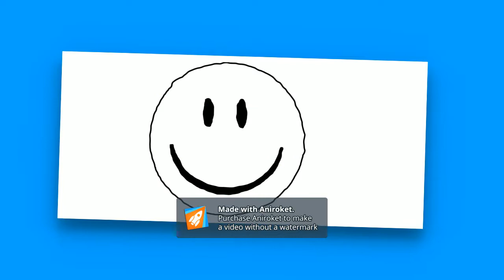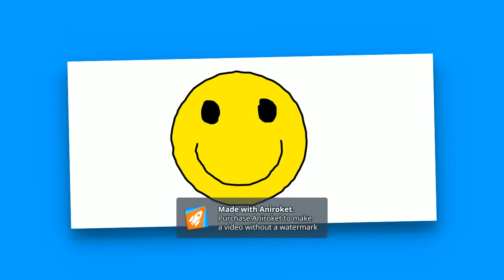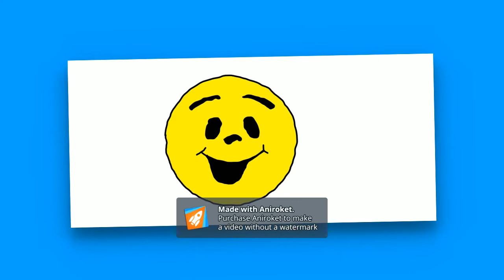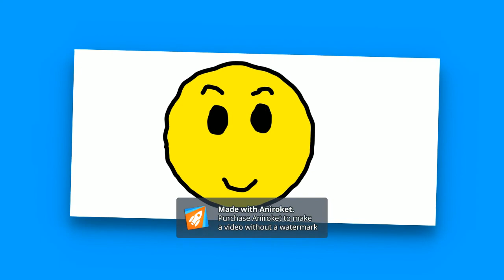🙂Face Designs😊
Tell me which design you like the best!

TOOL(S):
* Microsoft Windows Paint
* Aniroket Slideshow Maker